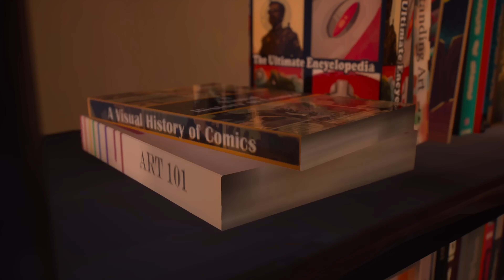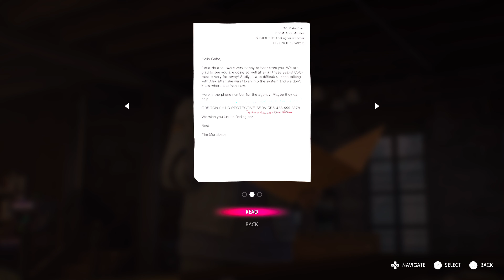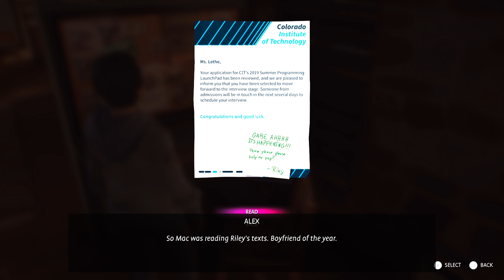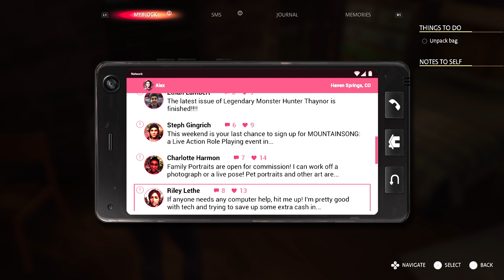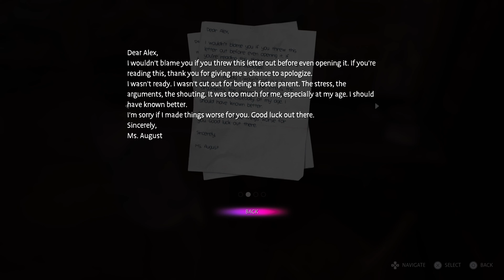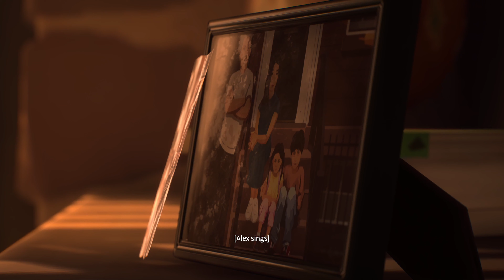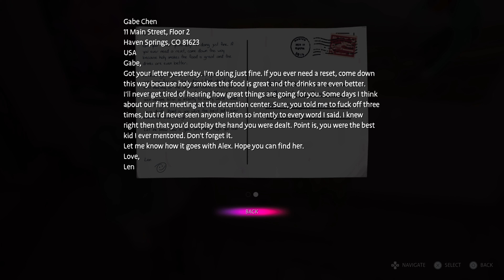Its HARD adjusting to this new LIFE | Side A (Part 3)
Welcome to the quirkiest corner of YouTube, where laughter, learning, and the occasional coffee await! Embark on epic gaming quests, animated escapades, and an unpredictable journey through delightful randomness with me. As your friendly guide through the chaos, I promise a unique blend of offbeat entertainment. Let's dive into the adventure together! 😄🎮
Life is Strange True Colors is a game where your choices matter. Alex Chen must solve the mystery of her brother's death with her psychic power of Empathy. This is game is off to a good start